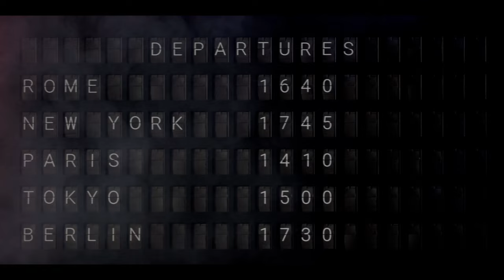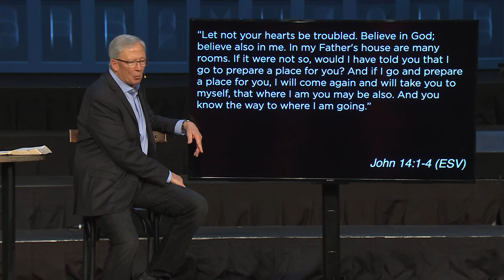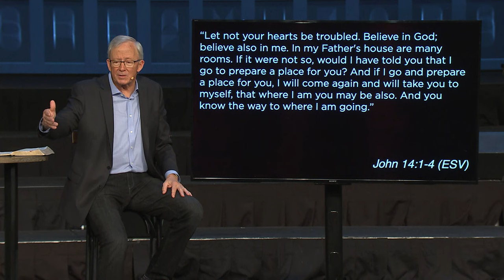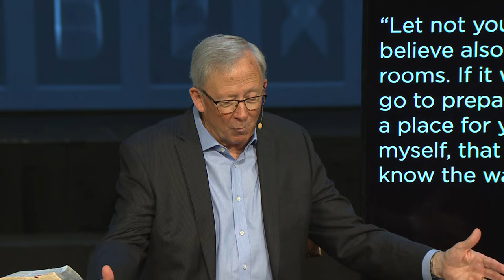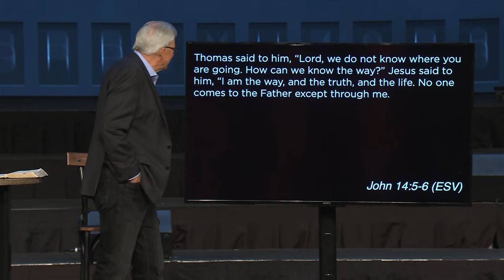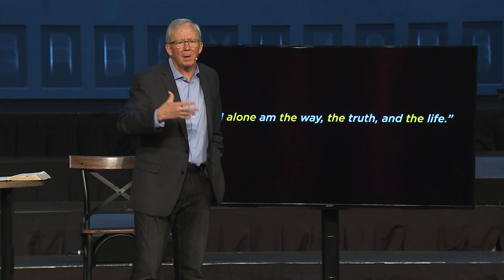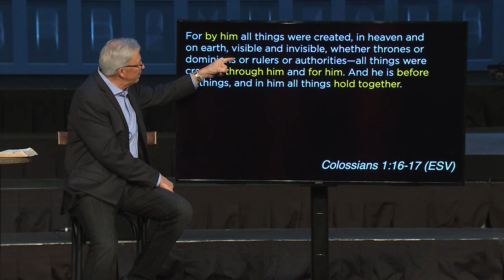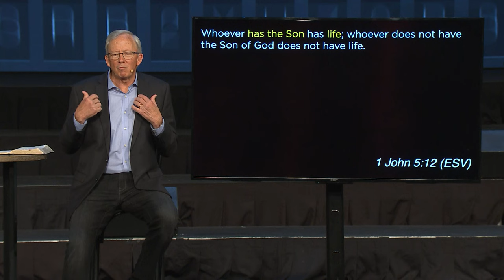The Way, Truth, and Life - Pastor David Uth - First Orlando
Discover three deep truths through one simple question: “Lord, how can we know the way?” Listen as Pastor David Uth from First Orlando church shares from John 14:6, that Jesus is the only way, the ultimate truth, and the source of life.